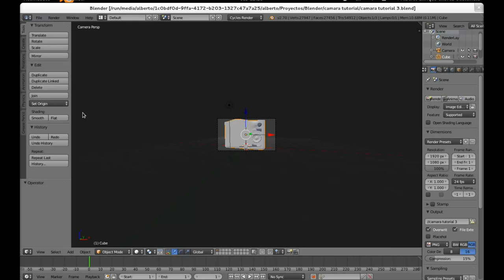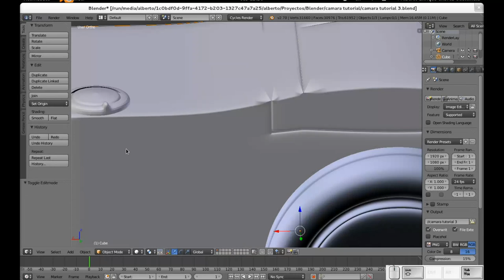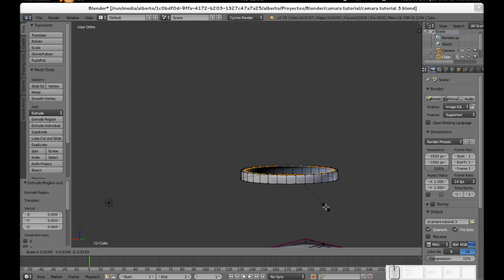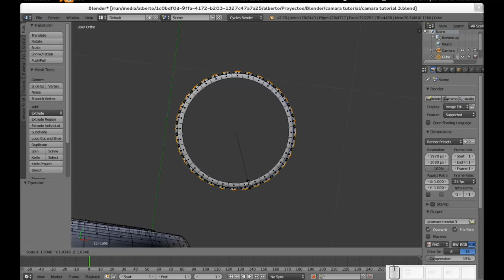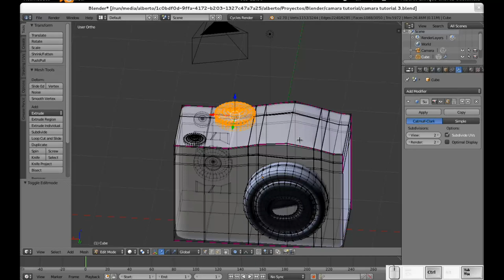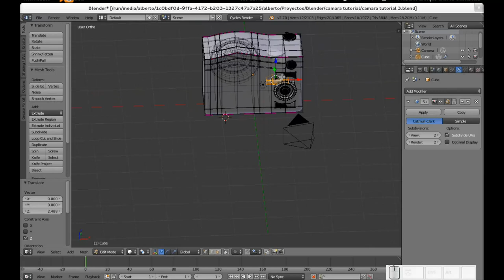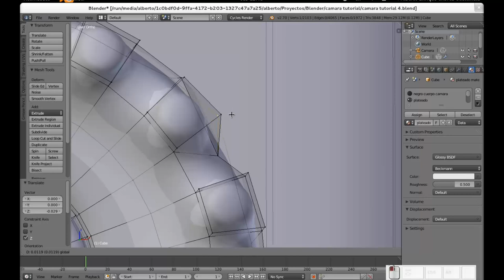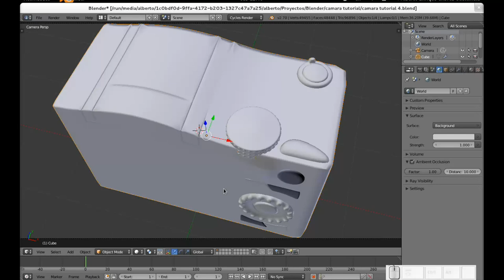Blender: Modelando y texturizando una cámara. Parte 4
En esta parte modelamos y damos material a los botones de la parte de arriba de la cámara. Como siempre, si desean el archivo .blend, lo pueden bajar de mi blog Diseño Libre